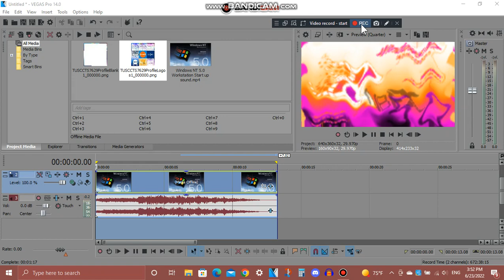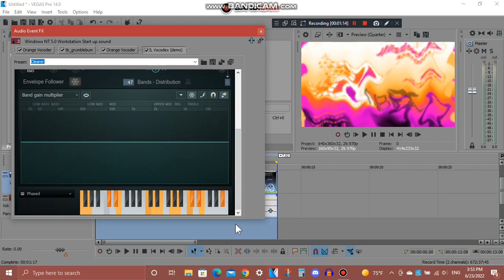(REQUESTED) How To Do Make Some Videoup V7.42 (Changed)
Requested by: @judybarnhart5405